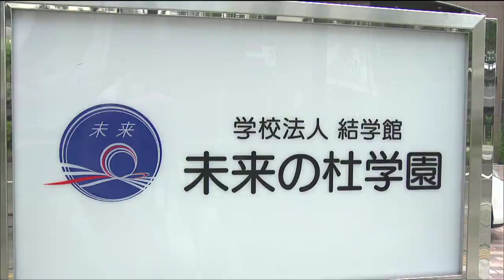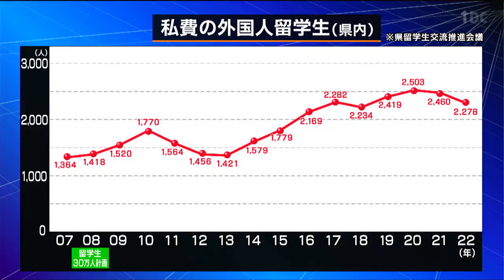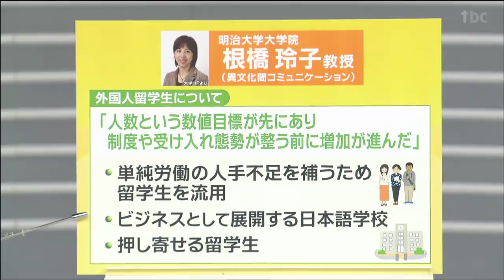「違約金の誓約書」日本語学校を処分 問題の背景に"押し寄せる留学生"彼らが日本に来る理由 仙台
仙台市内の日本語学校が、留学生の進路の選択を妨害したとして出入国在留管理庁から5年間、留学生の受け入れができなくなる処分を受けました。学校側は、処分は不当だとして訴訟を起こす方針です。処分を受けたのは、仙台市青葉区の「未来の杜学園（みらいのもりがくえん）」日本語科です。出入国在留管理庁によりますと、この学校では2017年頃から2021年7月頃まで外国人留学生に対し就労のため退学する際、およそ100万から300万円の違約金を支払うとした誓約書を提出させ、違約金請求をほのめかす発言もあったということです。実際に支払ったケースは確認されていません。また、2016年頃からおととし12月頃までの間、大学進学のために徴収していた保証金およそ30万円について留学生が就労を希望した場合、返金に応じないケースがあったということです。出入国在留管理庁は、進路選択の妨害など、人権の侵害にあたると判断し、日本語学校と認める告示を抹消しました。5年間、新たな留学生を受け入れることができなくなります。「未来の杜学園」は「決定は不当であり、執行停止を求める訴訟を直ちに提訴する」とコメントしています。そして、こうした問題の背景にあるのが外国人留学生の増加です。県留学生交流推進会議によりますと、2022年の県内での私費の外国人留学生は2278人。2008年に国が「留学生30万人計画」を策定してから県内でも外国人留学生の人数は増えています。異文化間コミュニケーションを専門とする明治大学の根橋玲子教授は「人数という数値目標が先にあり、制度や受け入れ態勢が整う前に増加が進んだ。単純労働の人手不足を補うために留学生が流用されたこと、それを飲み込んだ形でビジネスとして展開する日本語学校、事情を知る知らないに関わらず押し寄せる留学生という構図が見られる」と分析しています。